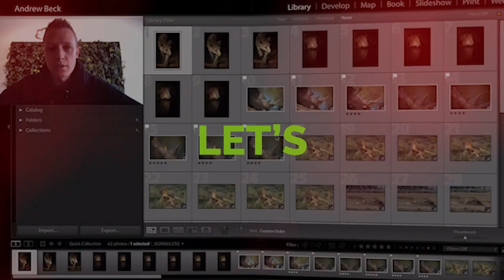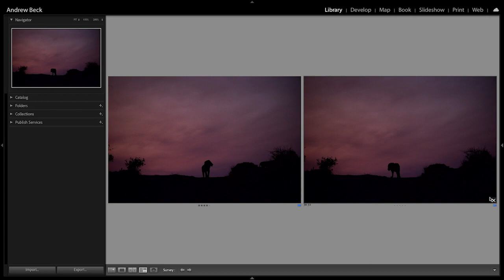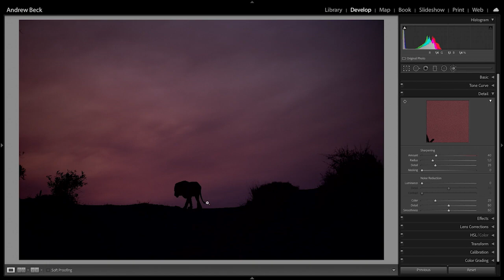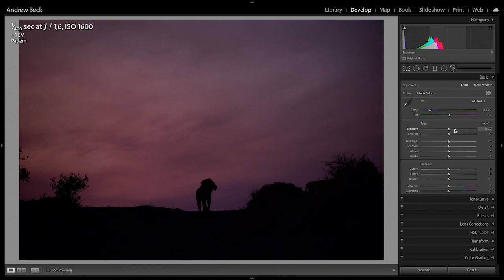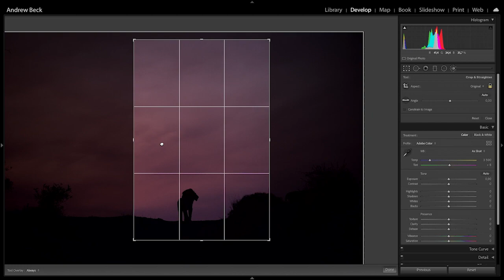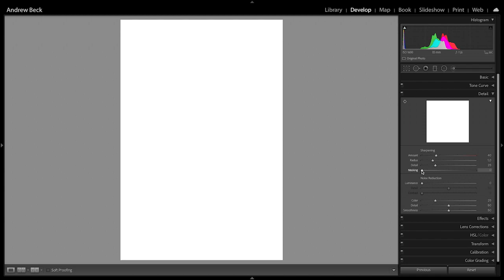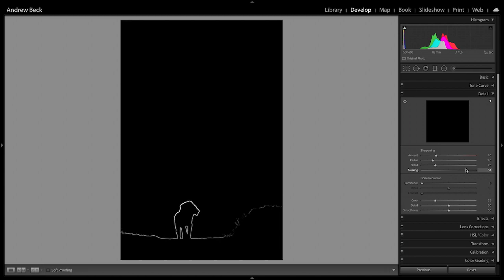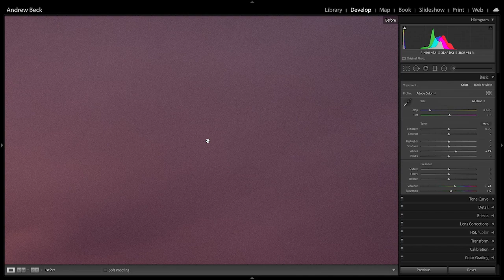Behind The Frame - Episode 34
The Behind the Frame series takes RAW wildlife images, works through the technical specifications of the image and then looks at how the image is edited in Lightroom.

In this episode Andrew Beck takes us to the South Africa's Sabi Sabi Game Reserve with an image of a lion.